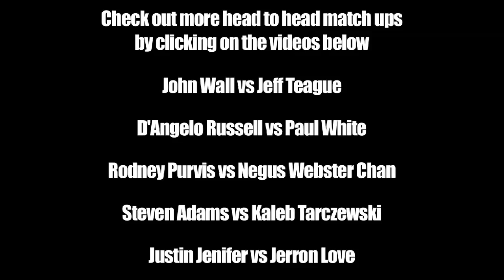Nate Britt vs Terry Rozier at King James Shooting Stars Classic - All Ohio Red vs DC Assault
Nate Britt and Terry Rozier went head to head at the 2011 King James Shooting Stars Classic in Akron Ohio.  Their AAU teams met in the championship of the tournament and Roziers All Ohio Red squad defeated DC Assault.  It was a great point guard match up and both players did a great job leading their respective teams.